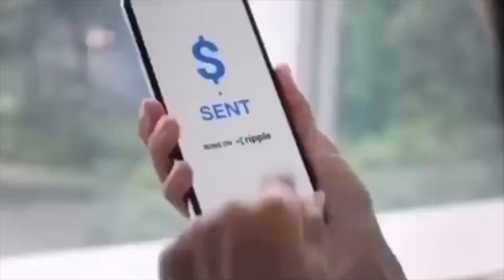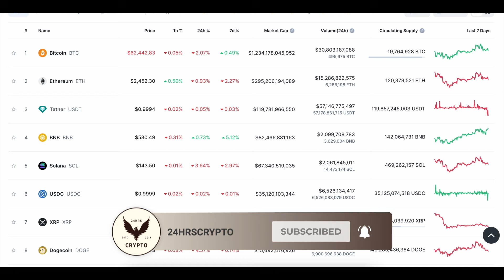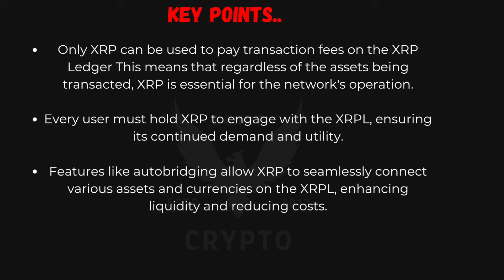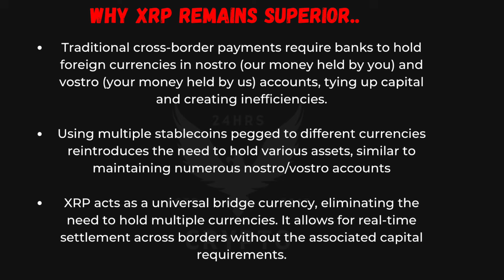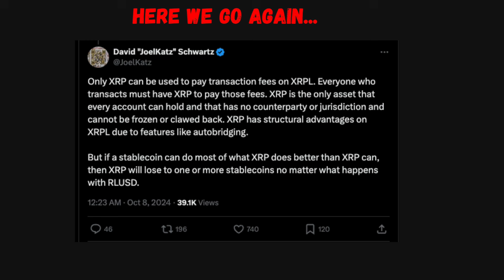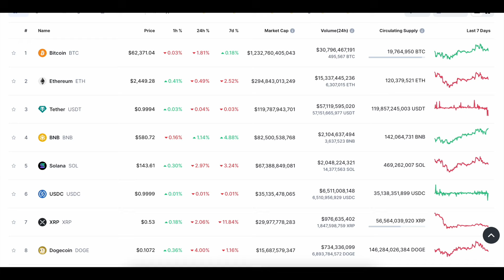Well...There Goes The Future Of XRP! Ripple CTO David Schwartz Drops A Bombshell About XRP [UNREAL]